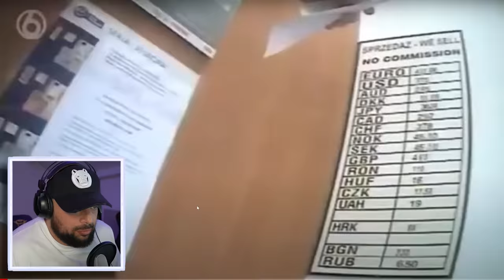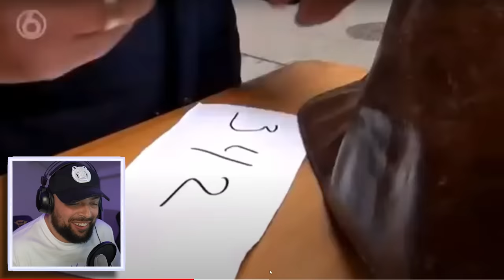KEES VAN DER SPEK IS BANG VOOR NIEMAND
VOLG ME OP TWITCH

Check de gear van Trust Gaming!